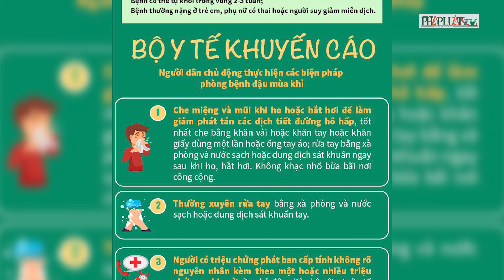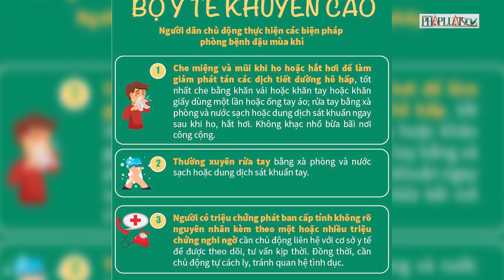Việt Nam ghi nhận 4 trường hợp mắc bệnh đậu mùa khỉ- PLO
Tính đến ngày 26-9, Việt Nam đã ghi nhận 4 trường hợp mắc bệnh đậu mùa khỉ.